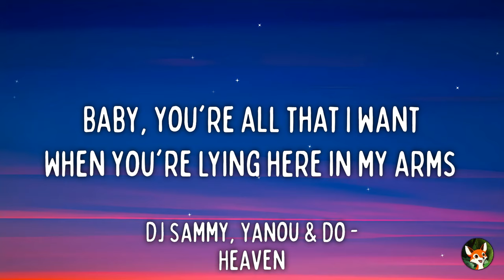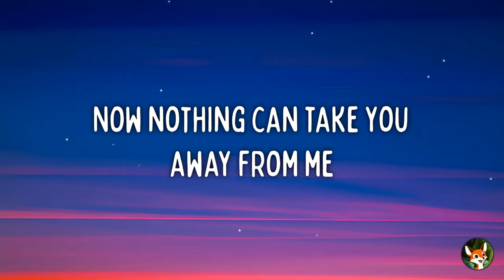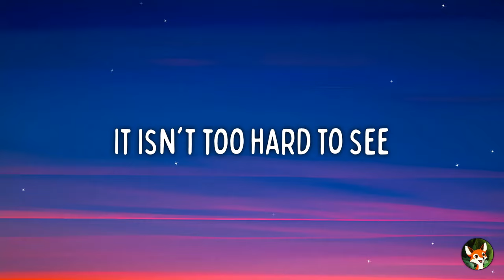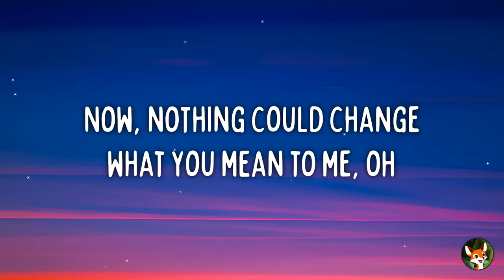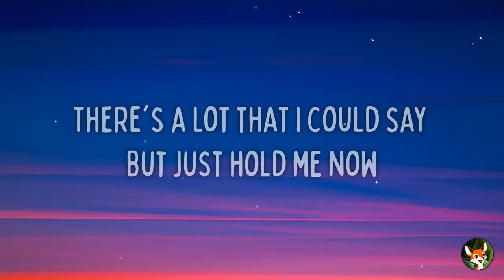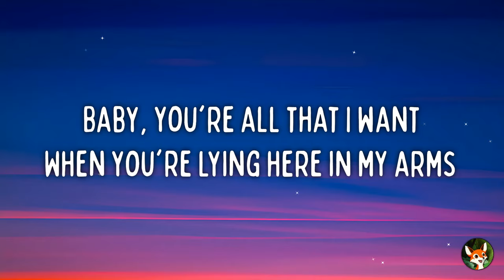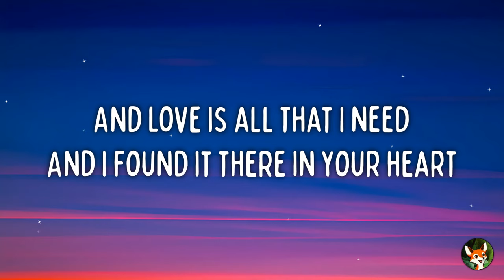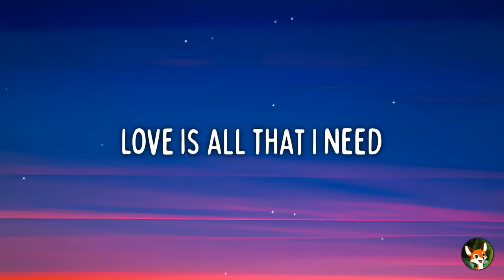DJ Sammy - Heaven (Lyrics) ft. Yanou & Do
🎤 Lyrics :

[Intro: Do]
Baby, you're all that I want
When you're lying here in my arms (My arms)
I'm finding it hard to believe (Believe)
We're in Heaven
We're in Heaven

[Verse 1: Do]
Oh, thinkin' about our younger years
There was only you and me
We were young and wild and free
Now nothing can take you away from me
We've been down that road before
But that's over now (Over now)
You keep me comin' back for more

[Chorus: Do]
When you're lying here in my arms
We're in Heaven
And love is all that I need
And I found it there in your heart
It isn't too hard to see (See)
We're in Heaven (We're in Heaven)

[Verse 2: Do]
Now, nothing could change what you mean to me, oh
There's a lot that I could say
But just hold me now (Hold me now)
'Cause our love will light the way

[Chorus: Do]
I'm finding it hard to believe
We're in Heaven
We're in Heaven (Heaven)

[Bridge: Do]
Now our dreams are comin' true
Through the good times and the bad
I'll be standing there by you (We're in Heaven)

[Chorus: Do]
Love is all that I need
It isn't too hard to see
We're in Heaven

[Outro: Do]
Ah-Oh, oh-oh-oh
Ah-Oh, oh-oh-oh
We're in Heaven